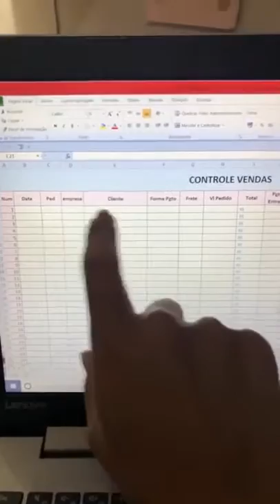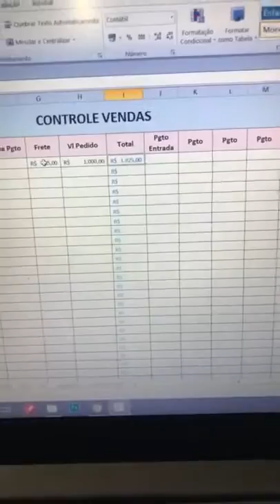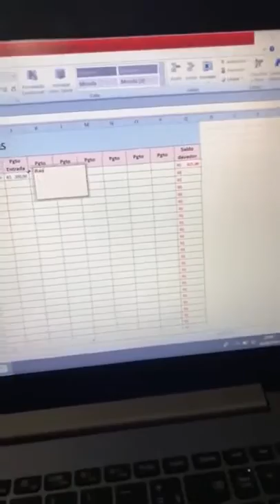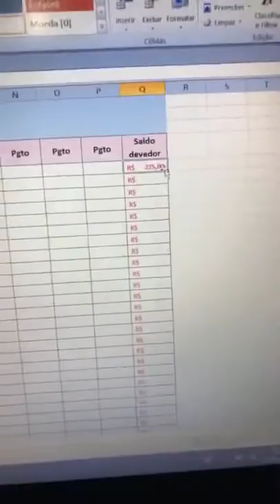Como controlar as financas do seu negocio criativo AO VIVO com Naty Costa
Quer personalizados incríveis e cheios de afeto na sua festa também?

Quer aprender a fazer personalizados incríveis e trabalhar com o  que ama?

Faça parte de nossa lista VIP no Telegram (não é grupo!) e receba várias dicas sobre empreendedorismo na área de papelaria personalizada

FICHA TÉCNICA
Gravação - Naty Costa
Edição -Avella Produções